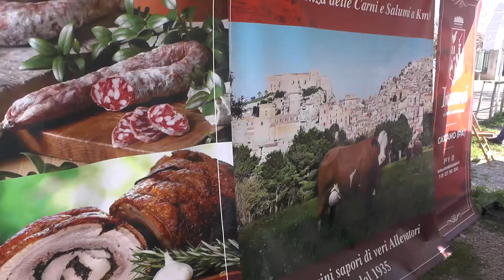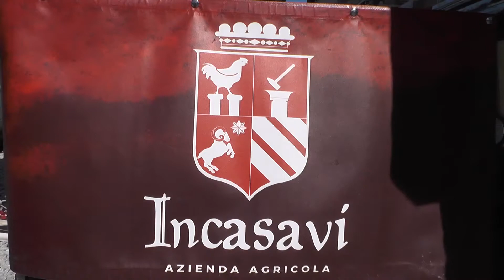MANCIA COMU PARRI - XXX° puntata - Le carni pregiate di Sicilia - Azienda Agricola Incasavì